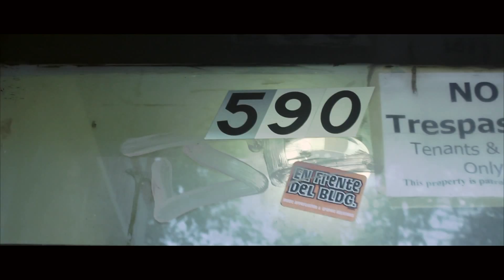MESSY MANNERS -THE APPARATUS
BROOKLYN ARTIST MESSY MANNERS LONG AWAITED DEBUT